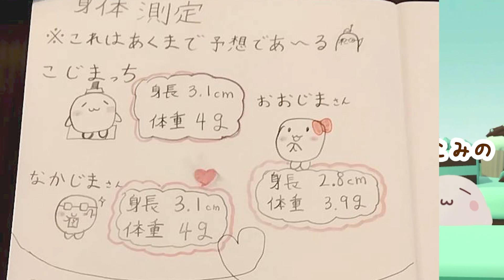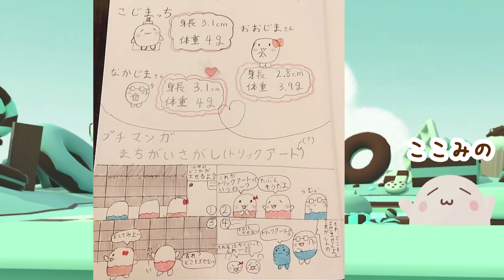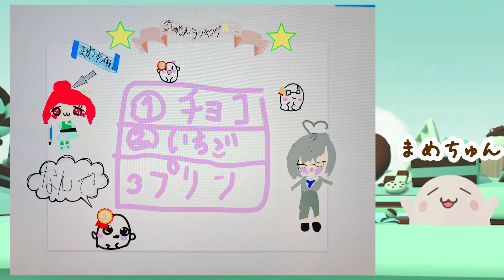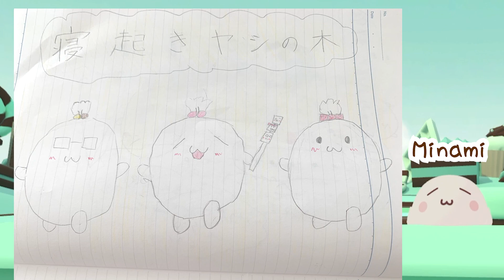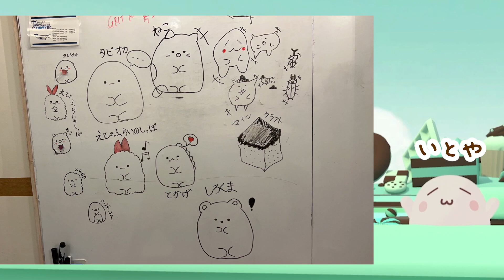リスナー作品紹介🖊ぷにっコから届いたよ！ありがとう♡8.14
🎨イラスト送付先・LINEQRコードはこちら🎨

こじまダウンロードはこちらから！
こじまアイコンプレゼント！

魔王魂
イラストAC

0:00 動画スタート